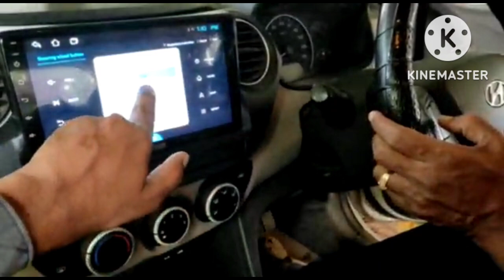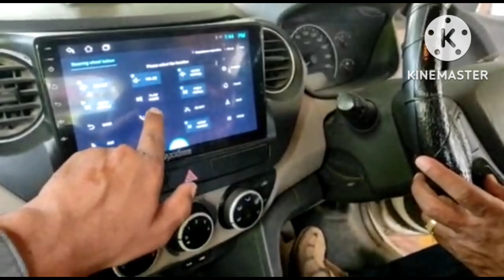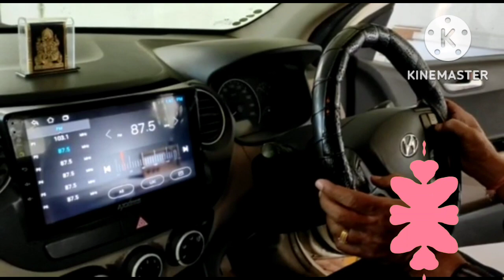Connect Steering buttons in Android Car stereo. Steering Wheel setting in Android Car player.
Learn How to set steering buttons in Android Car player. Step by step How to match steering buttons in Android Car stereo. In Hyundai Grand i10 steering wheel setting.